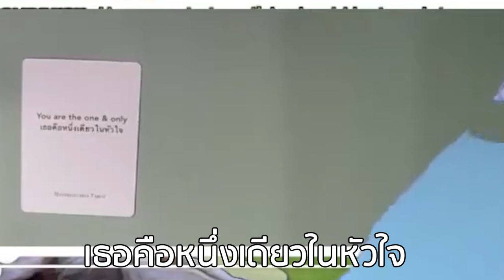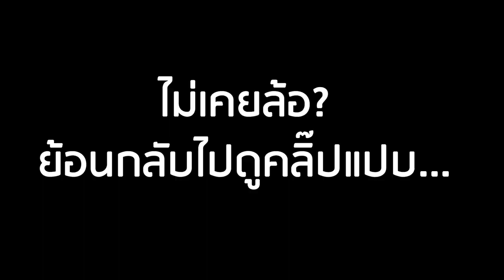[Vtuber]Hi-light ความในใจลิลี่ ที่มีต่อพี่เฟีย แบบหวานเจี๊ยบ!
ขนาดไพ่ยังออกมาตรงใจขนาดนี้ แม่นแน่ๆ